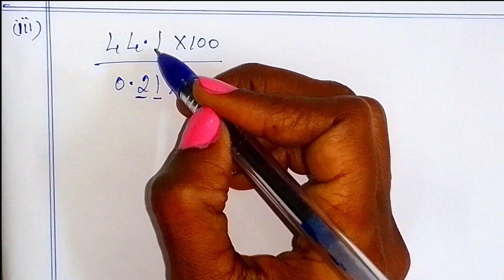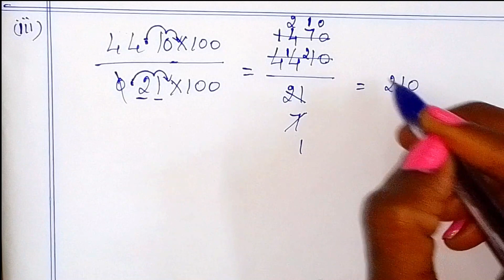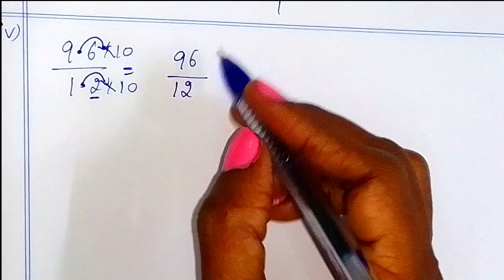7th maths Term 3 Ch 1 number system try these pg 22 by sridevi mam tn samacheer 3rd term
TN Samacheer class 7 maths New Syllabus Term 3 Chapter 1 number system Exercise 1.1 try these pg 22 7th standard std maths tamil